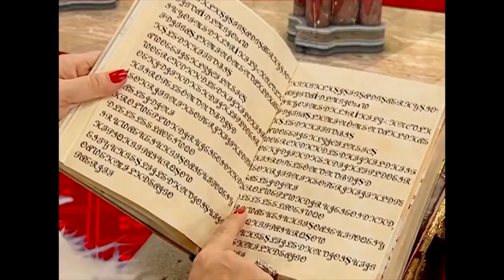Şoker OYUNA GELDİ - Bez Bebek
Bez Bebek - Şoker Kulina'ya kandı.